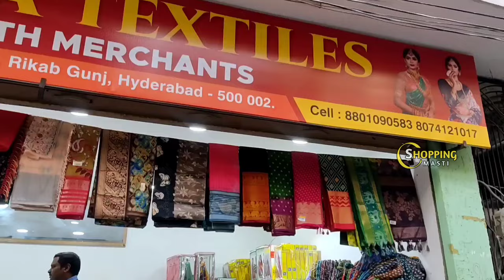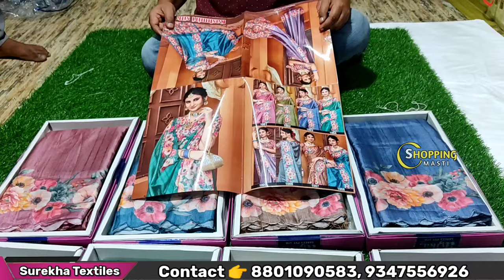Madina|| మీరు ఊహించని తక్కువ ధరలకే అద్భుతమైన కలెక్షన్లు No extra gst ఉగాది సరికొత్త కలెక్షన్లు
Address:
Sri surekha textiles,
Opposite High court gate number: 5, 2nd left,